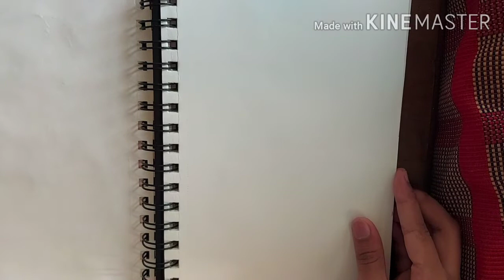How to draw Hermione Granger from Harry Potter | Anime tutorial | Easy | Artsy Me Art Is Life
Hermione Jean Granger is a fictional character in J.K Rowling's Harry Potter series. She first appears in Harry Potter and the Philosopher's stone, as a new student on her way to Hogwarts.

Materials used-
Camlin Brush Pens
Brustro Artist's Sketchbook